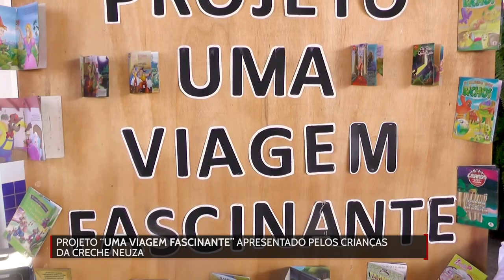Projeto uma viagem fascinante apresentada pelos crianças da creche Neuza